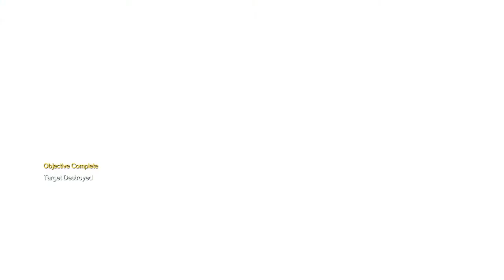Shock the Monkey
Extreme battle with Sahelanthropus.